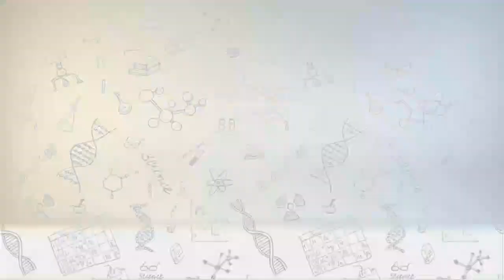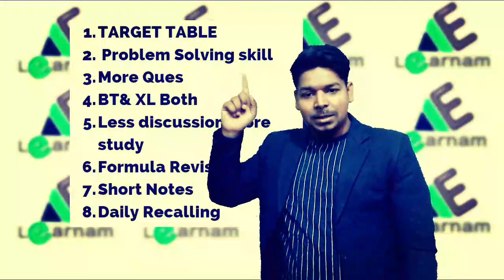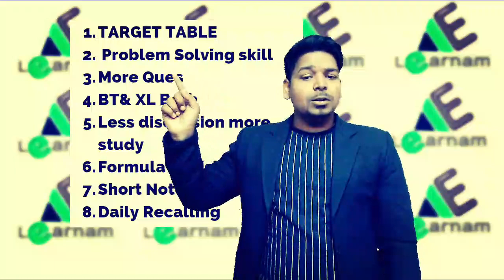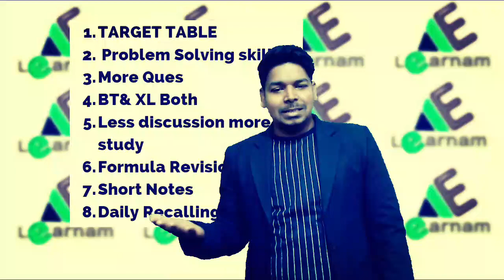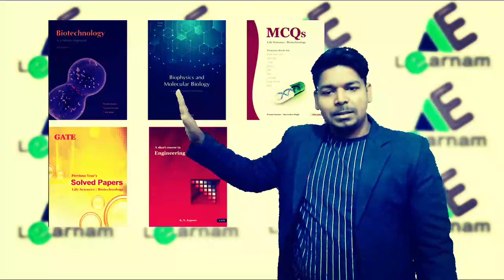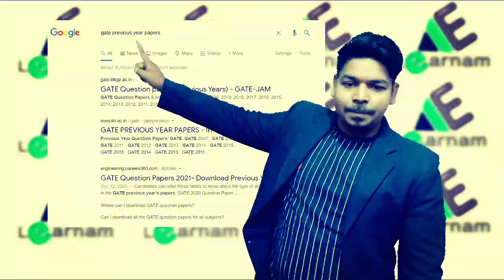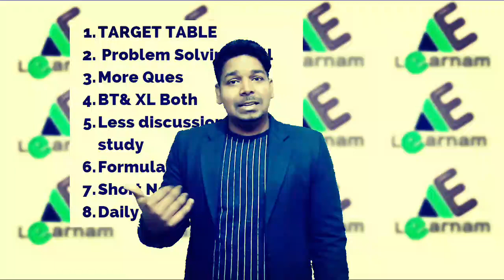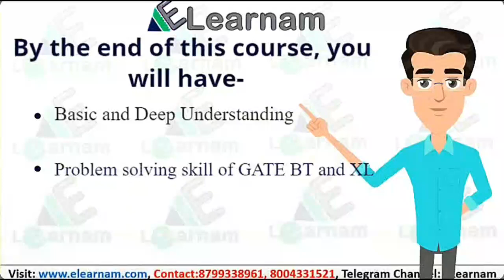GATE -AIR 6 | कैसे किया मैंने ये कारनामा एक महीने में ? | Virendra Singh | GATE 2021 | eLearnam